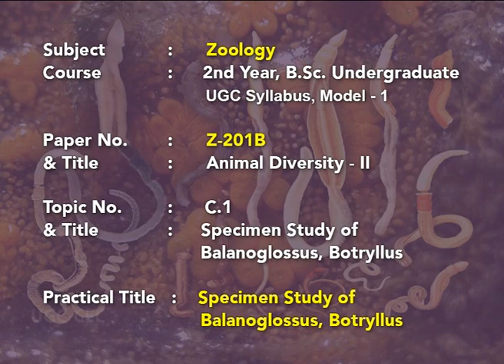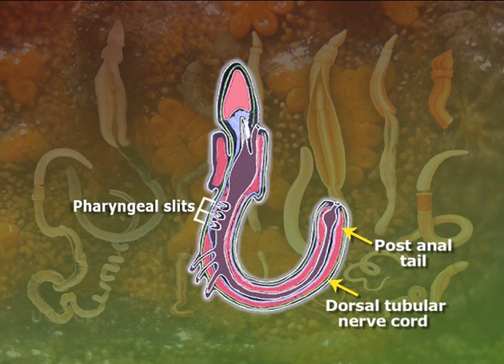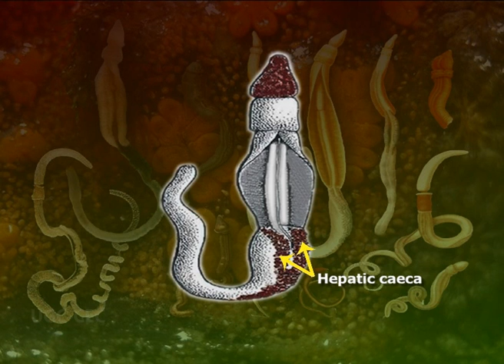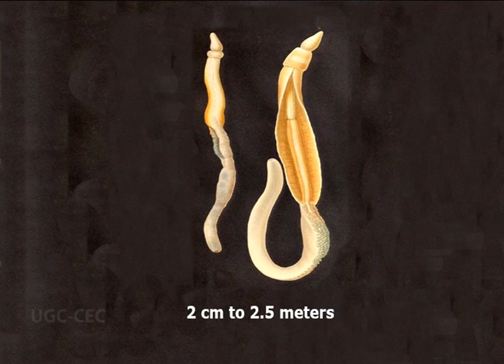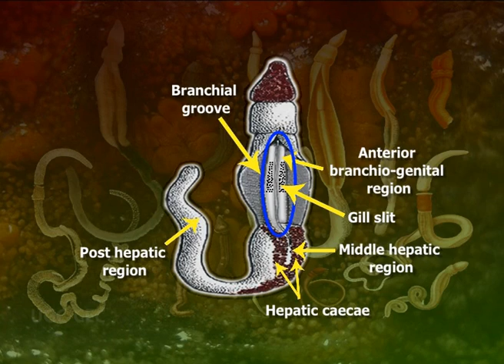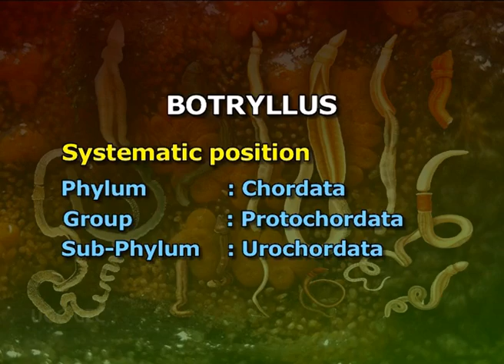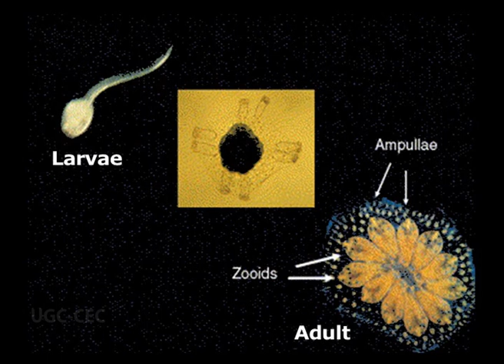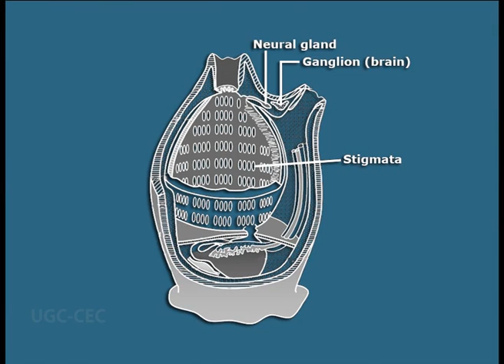Specimen Study of Balanogglossus